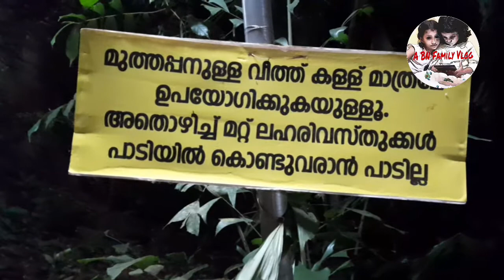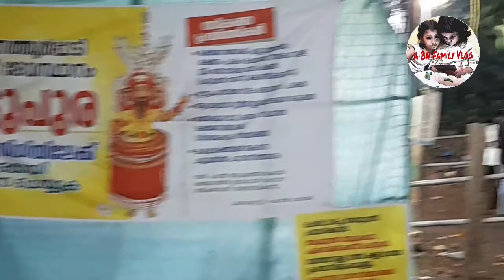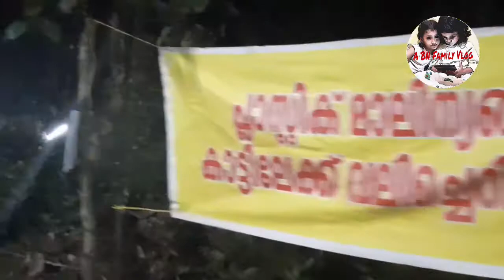കുന്നത്തൂർ പാടി മുത്തപ്പൻ കണ്ണൂർ /Kunnathoor Padi Muthappan Kannur /A BN Family vlog